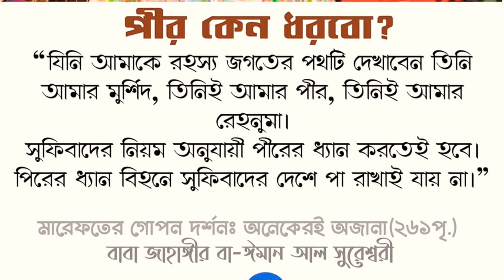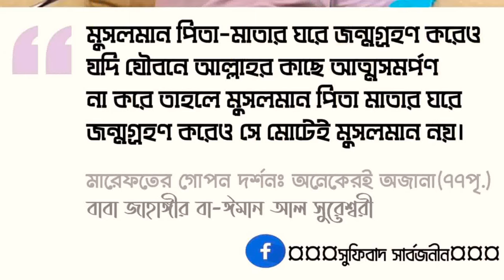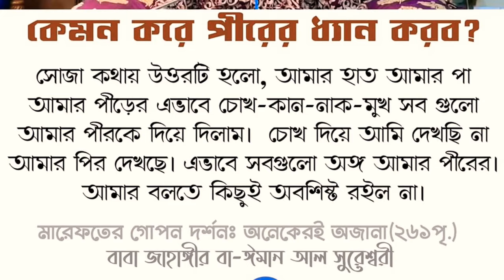The redemption of which one is told in Quran, Ruh or Nafs ?কুরআনে কিসের মাগফিরাতের কথা বলা হয়েছে?